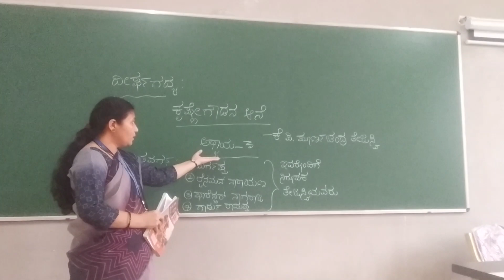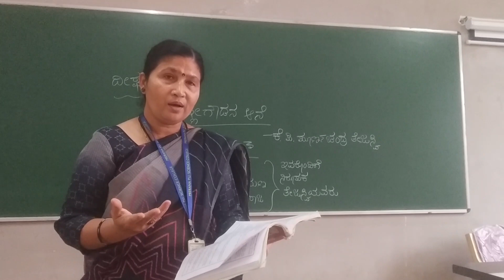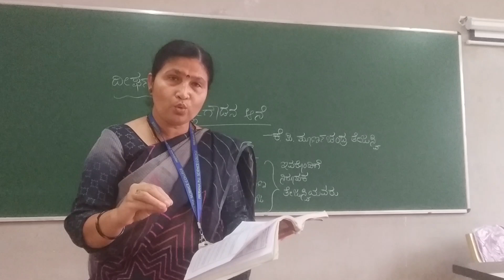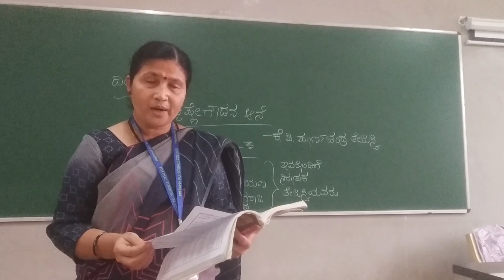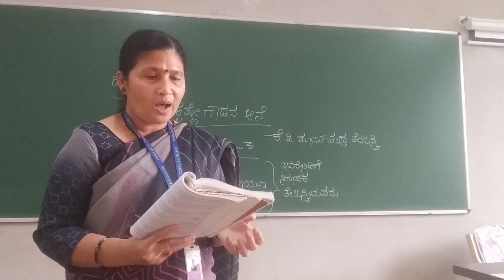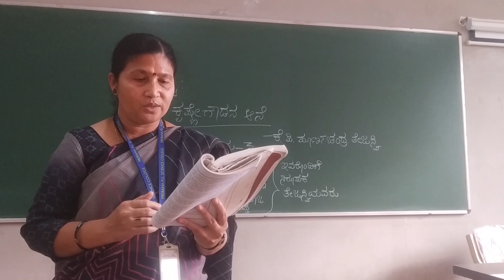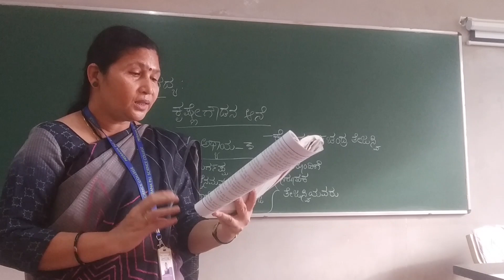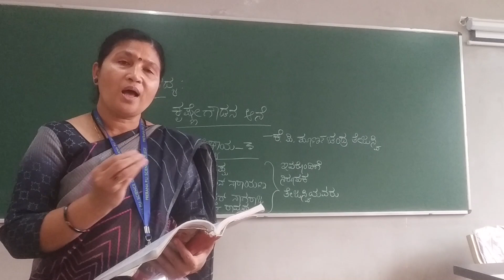PU-II-KRISHNEGOUDAN AANE - Adhyaya - 3 - Part -1